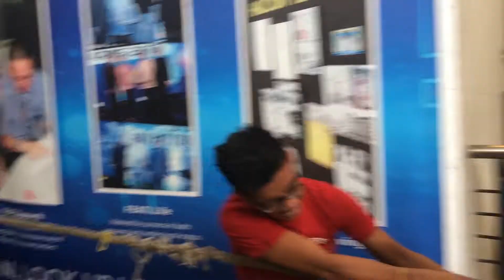ROTC CHRISTMAS PARTY!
VLOG 085